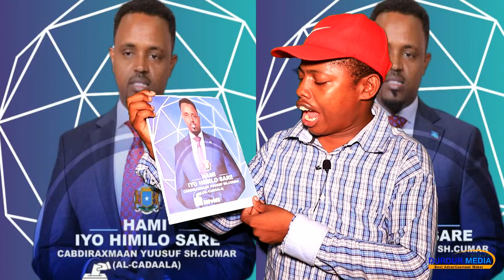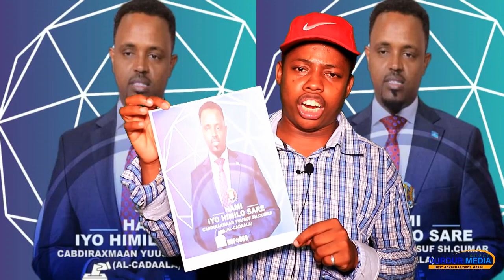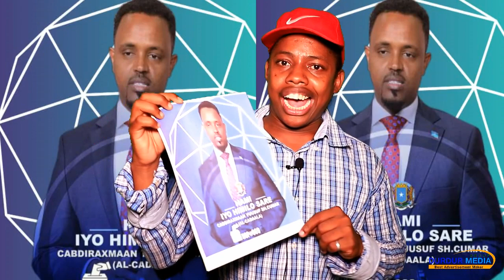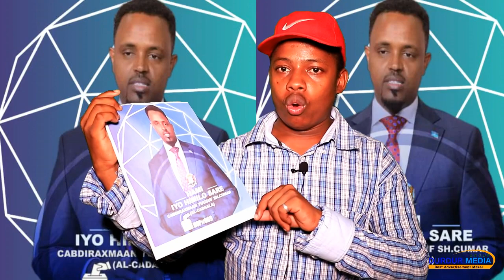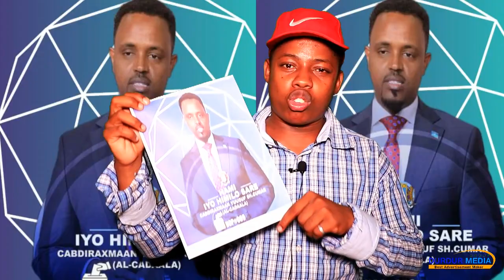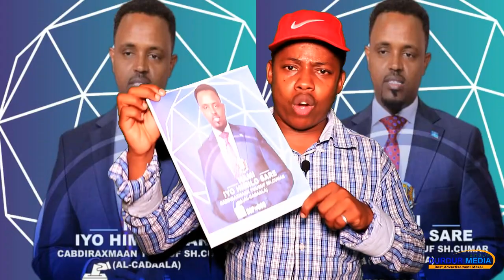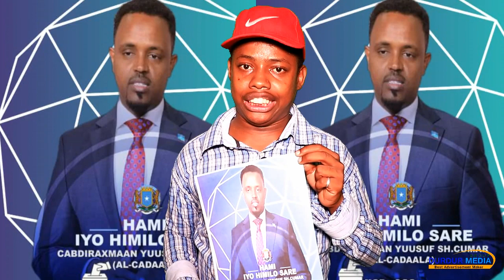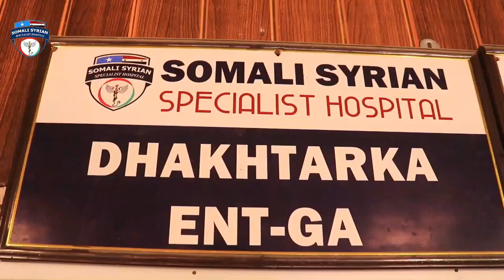Catoosh yare iyo Farxadda guusha dhow ee Wasiir Alcadaala arrin cajiib ah ila arag 2022